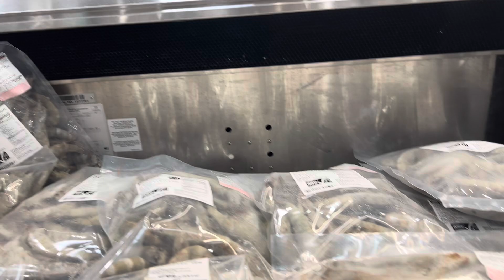Shopping at Costco!